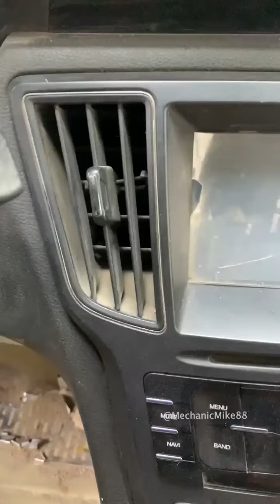Professional interior detailing process.